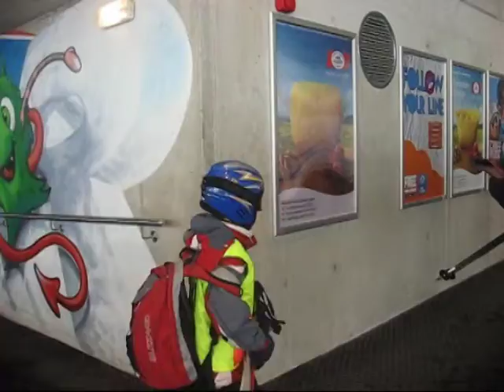Kuba na lodowcu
Pierwszy wyjazd Kubusia na lodowiec Stubaier 14-21.IV.2012